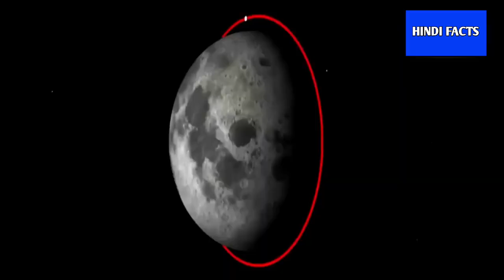अचानक चंद्रयान 3 में हुई हलचल | Isro letest big update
अचानक चंद्रयान 3 में हुई हलचल

खुशखबरी जाग उठा चंद्रयान 3 || chandrayaan 3 Latest Update ||

Chandrayaan 3 जागते ही चाँद पर समंदर मिल गया नासा सहित पूरी दुनिया हुई हैरान Chandrayaan 3 new update

कभी नहीं जागेगा चंद्रयान-3 का विक्रम लैंडर और प्रज्ञान | Chandrayaan 3 update

chandrayaan 3 status chandrayan behind the scene of moon
chandrayan 3 working system on moon surface pragyan rover live tracking from ISRO pragyan rover on moon video